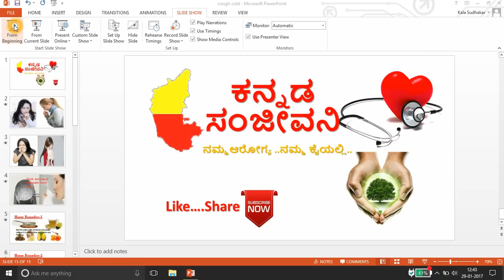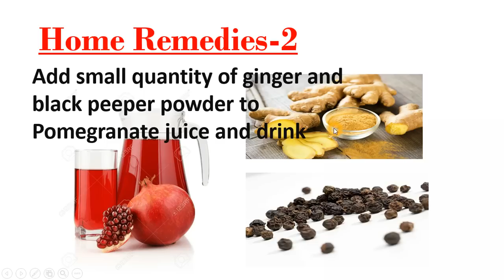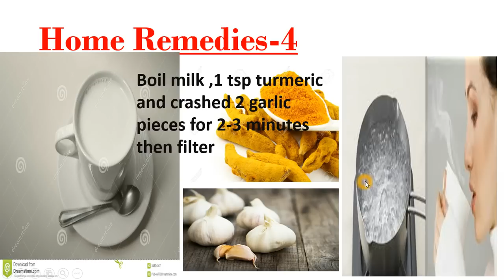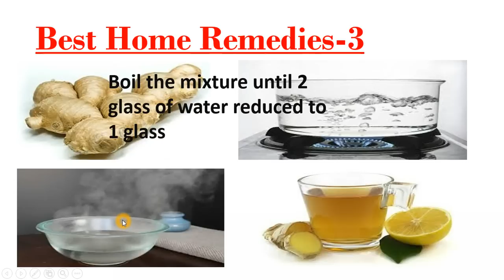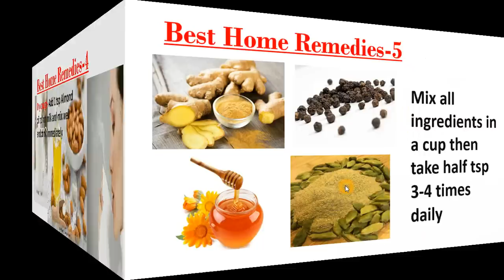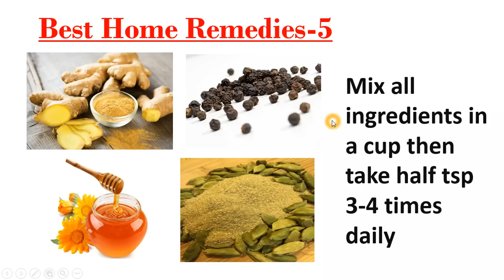how to reduce cough and cold naturally ||10 best home remedies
this video shows 10 best home remedies ..how to reduce cough ,cold and throat infection very quickly in natural way...all remedies includes natural products only..watch and try it...it surely gives u best result ..

 Dr.Pradeep Vanapalli
 Dr.Murali Manohar